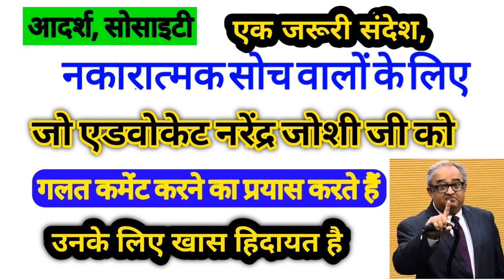adarsh society news adarsh coo society news